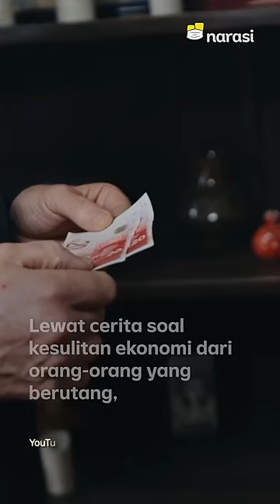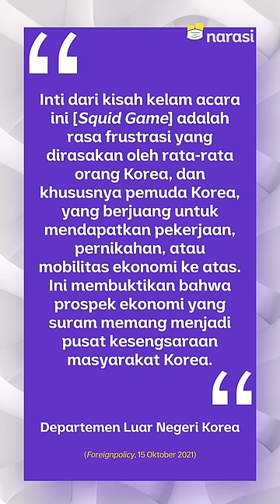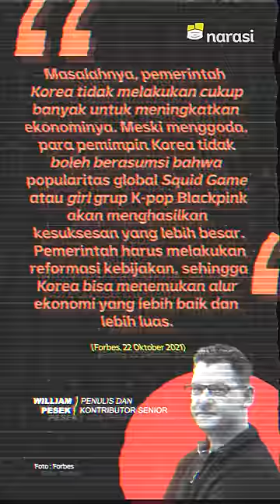Squid Game: Potret Beratnya Ekonomi Kelas Bawah Korea Selatan | Narasi Newsroom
Serial Squid Game populer banget, yaa. Menceritakan tentang ketimpangan di Korea dan hidup sebagian rakyatnya yang penuh utang, ternyata apa yang ada di serial itu enggak jauh dari realitanya.⁣

Iya, sebagian warga Korsel emang hidup kesulitan dan punya utang menumpuk. Kata Bank Sentral Korea aja, per Juli 2021, utang rumah tangga Korsel mencapai 1.830 won triliun dan terus meningkat beberapa bulan terakhir.⁣

Departemen Luar Negeri Korsel malah bilang kalo Squid Game menggambarkan rasa frustrasi rata-rata orang Korea dan persoalan ekonomi jadi pusat kesengsaraan orang-orang sana.⁣

Yah, begitulah kehidupan di balik gemerlapnya industri hiburan di Korsel~⁣

(Narasi)